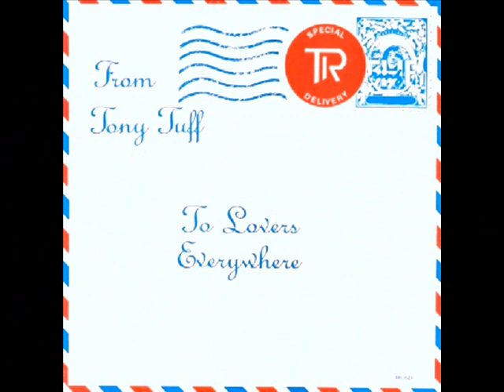tony tuff - just cool - reggae - HQ.wmv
See details on: "Reggaediscography.blog"